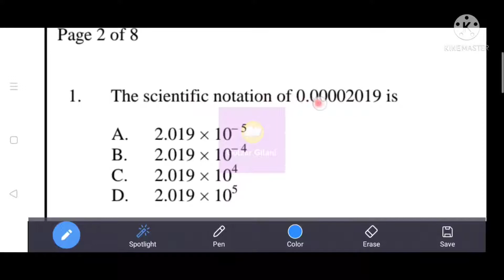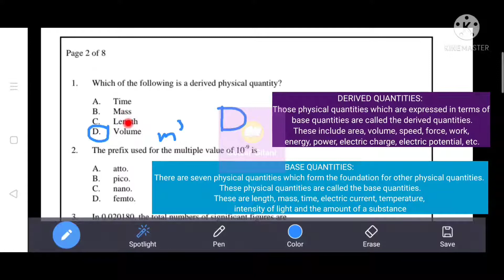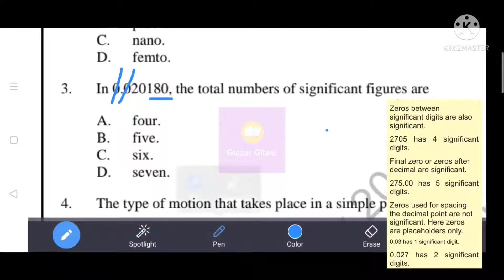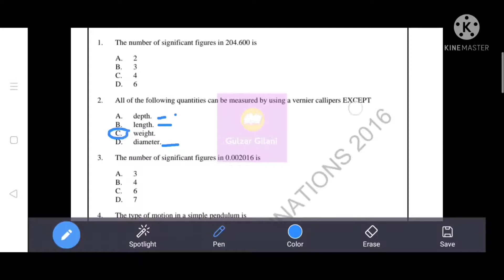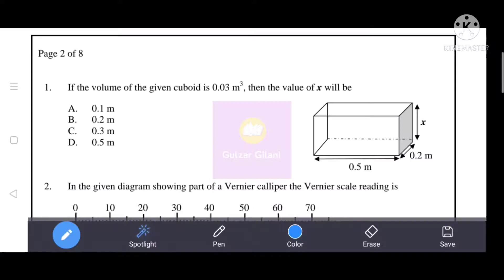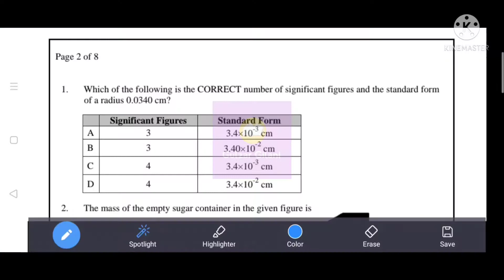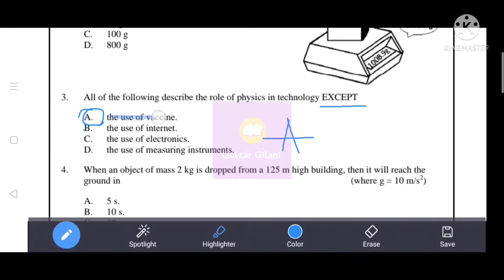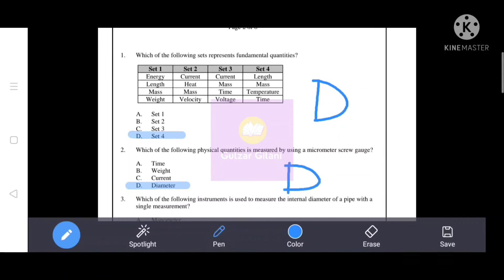Physical Quantities and Measurements | AKU-EB Paper I | MCQs with Answers | 2019-2012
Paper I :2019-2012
Topic: Physical Quantities and Measurements (Physics)
Topical MCQs AKU-EB Paper I
CLASS 9 (IX) SSC I